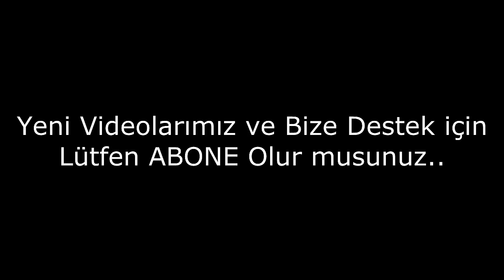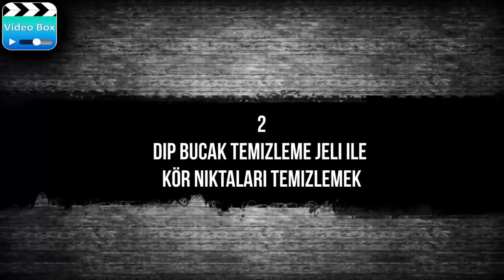Hayat Kolaylaştıran Çözümler